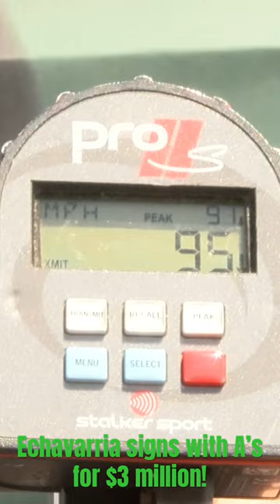Millburn’s Steven Echavarria signs with Oakland A’s for $3 million bonus